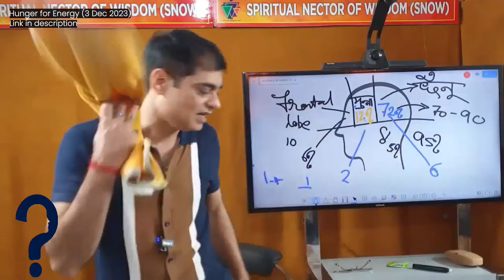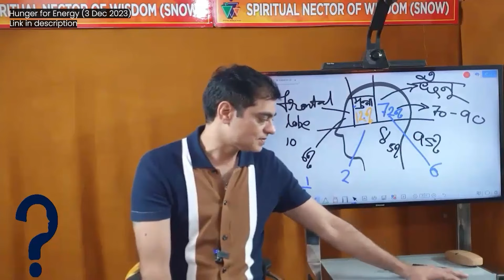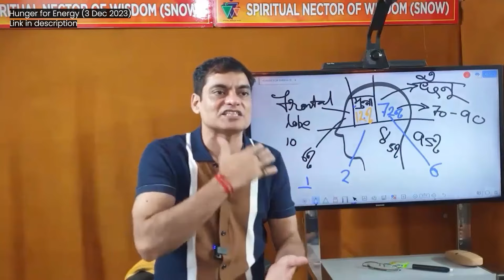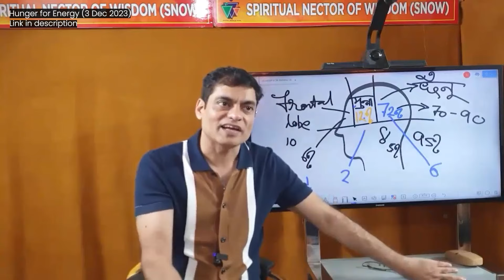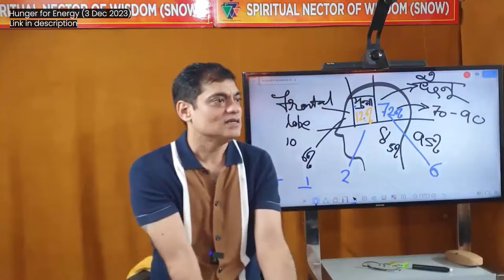QnA - समाधी क्या होती है ? -Brajesh Gautam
Brajesh Gautam invites you to explore a world of astrology, spirituality, and astronomy. It promises insights into celestial influences on our lives, guidance for spiritual growth, and a journey through the vastness of the universe. You can expect to learn about astrology, meditation, ancient wisdom, and cosmic phenomena.

11. Alpha Surrender, Remove Trapped Thoughts By This Exercise Video By Brajesh Gautam (18 Oct 2015)